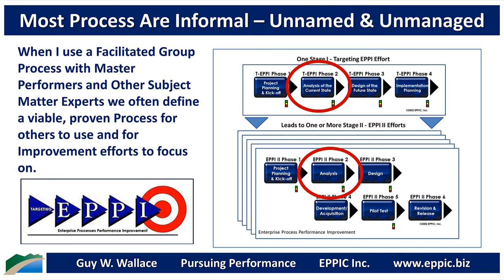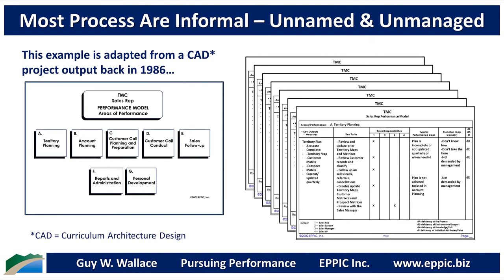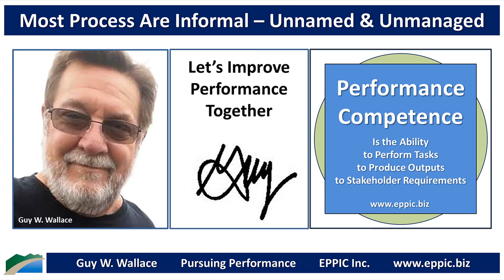Most Process Are Informal – Unnamed and Unmanaged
One Key Perspective that I learned from Geary Rummler back in 1981 was to 1st look at THE PROCESS when analyzing Performance Problems.

If there is variation in how the Process is currently being performed – which are the best approaches – created by the current Performers themselves?